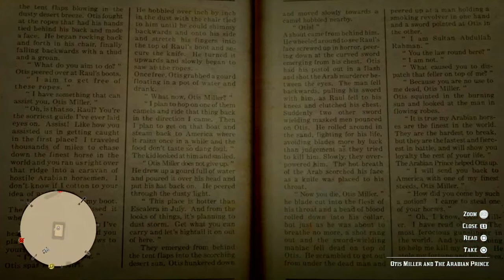Red Dead Redemption 2 - Finding Jack A Story Book